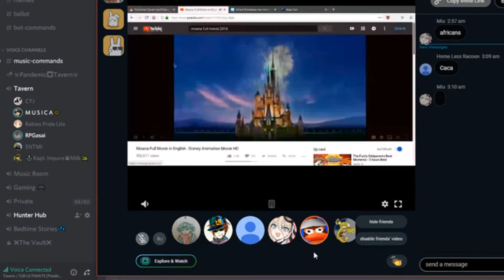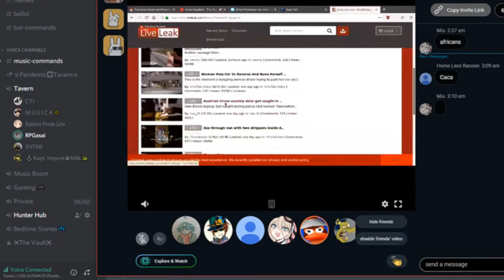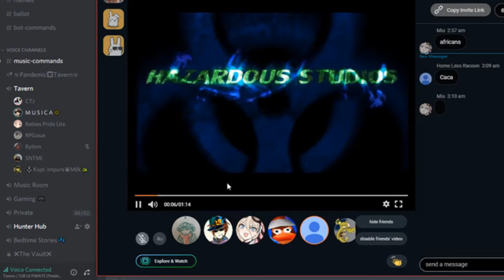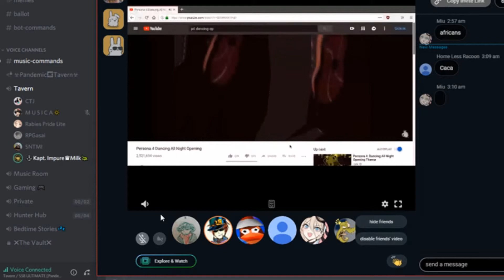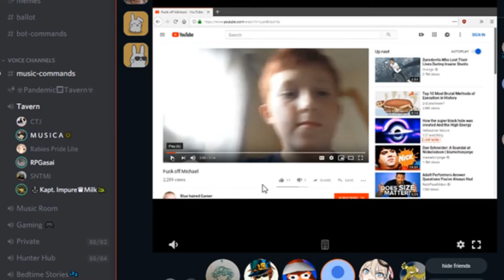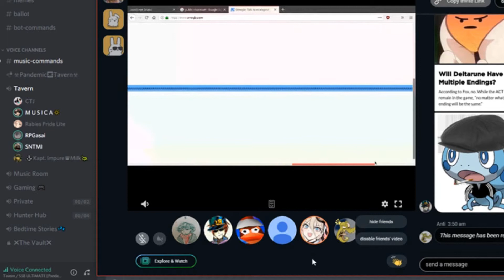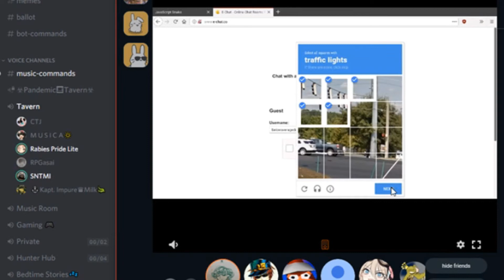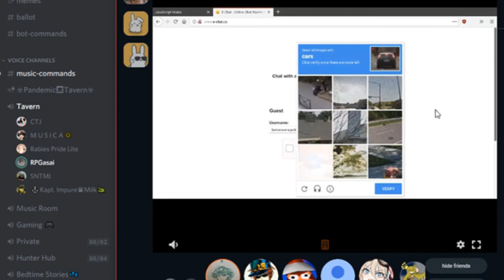Exploring the wonders of the internet